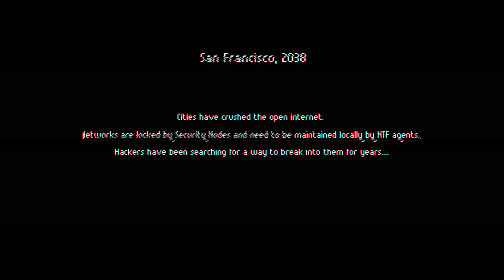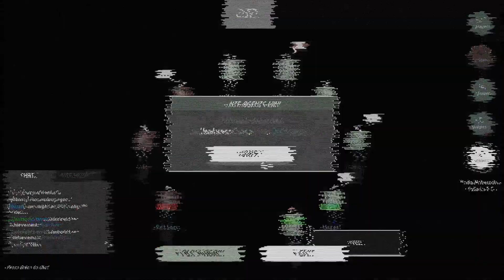MINDNIGHT - Launch Trailer | PC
MINDNIGHT is a multiplayer game of manipulation, subterfuge and social deduction for 5 to 8 players. Play with friends or through the matchmaking system.